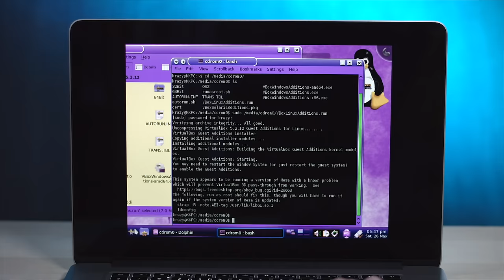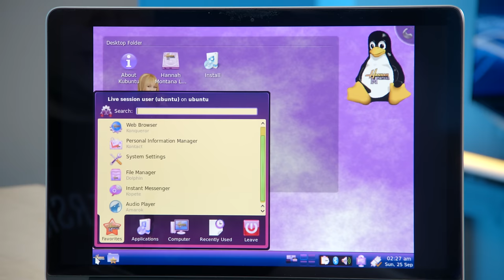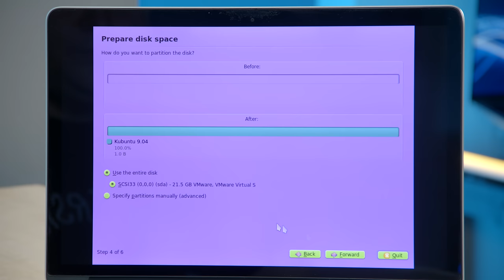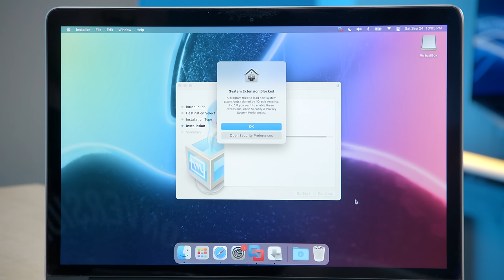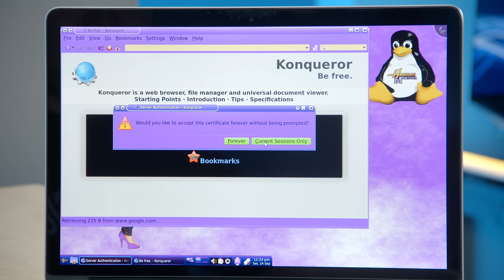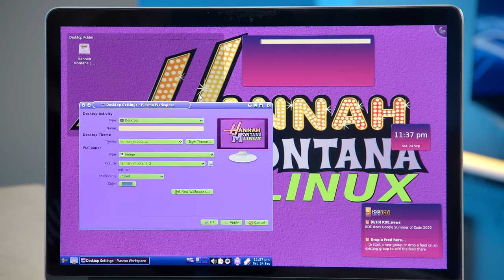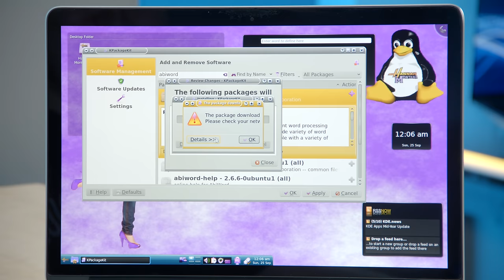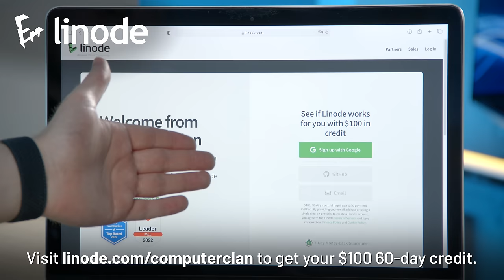What the HECK is Hannah Montana Linux? (Yes, It’s Real) - Krazy Ken’s Tech Misadventures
Sign up with Linode today and get a 60-day $100 credit ●
The best of both worlds: Hannah Montana and Linux… who asked for this again?

👆Patrons got early access to this episode. They also got behind-the-scenes access, Discord VIP access, and their names in the credits! Pledge now to get those awesome perks, and help fund the future of the Computer Clan!